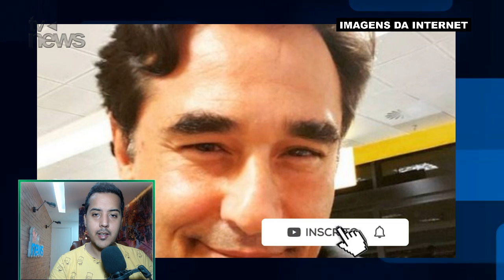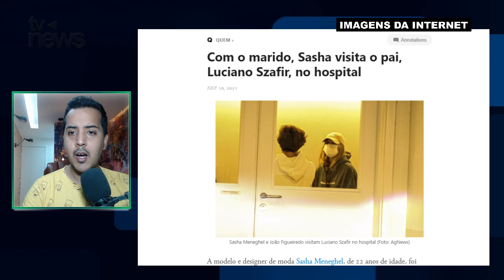Sasha vai ver o pai e ao chegar a hospital notícia é dada